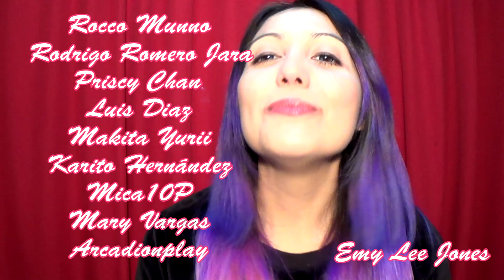Just Communication ✩ Gundam Wing OP COVER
Hola chicos!! Por fin estoy de regreso! Muchas enfermedades y virus pasaron sobre mi, pero no me derrrotaron!! Aqui estoy nuevamente para volver a lo que me gusta. Esta vez les traigo un cover que grabé hace 3 años, pero que YouTube me lo bloqueo por copy T_T Asi que quise volver a subirlo sin poner el video de fondo para que no me lo vuelva a bloquear. Espero que les guste!! Si es asi compartanlo con sus amigos!! :3 Subo covers todos los viernes y algun otro videito random dentro de la semana ^^ Cariños a todos!! Los quiero ♥

Nos vemos en el próximo video (n_n)/